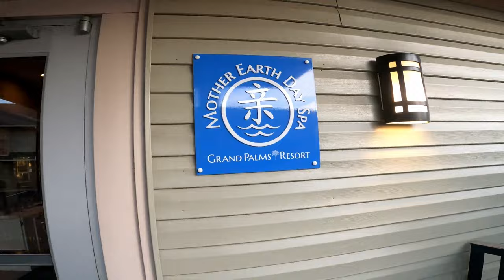Running From Winter, We Stay South For The Holidays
Continuing our BikeCation...We are still in the south, We celebrated a cold New Year in Florida.

Facebook.com/BootsandJeansRiders

360 Camera - Insta 360 One X2